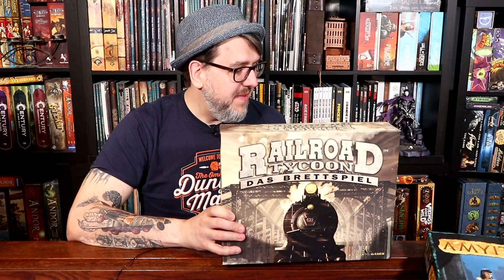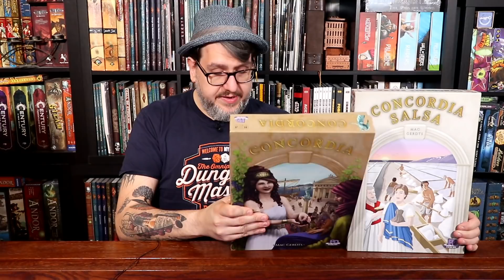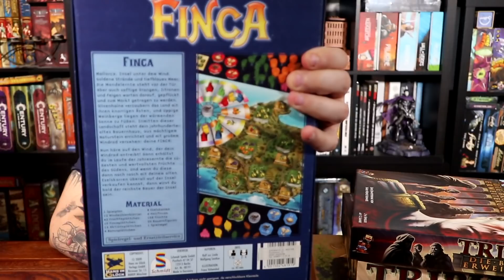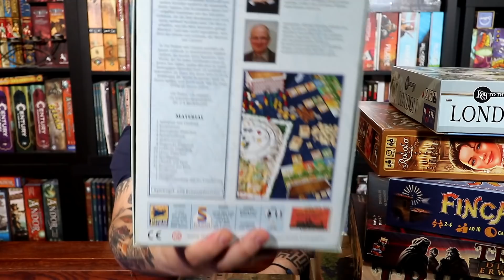1.800 Spiele-Sammlung Rückblick: Was ist geblieben & Fazit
Ich habe im Sommer, kurz vor der Berlin-Con, eine Brettspiel-Sammlung mit 1.800 Spielen erworben. Eine gute Idee? Und welche Spiele davon haben es in meine Sammlung geschafft? Ich zeige euch die Spiele und wage ein Fazit der Aktion.